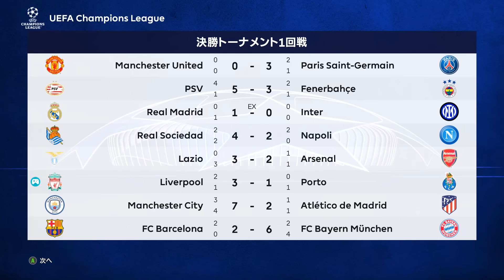【リヴァプール】今の最強メンバーなら今季のCL優勝できる説！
【全能力MAXの最強選手がFIFAランク最下位国に何人加わればW杯優勝できるか？】

【全能力MAXの最強選手が日本代表に11人いれば勝てない国はない説！】

【全能力MAXの最強選手が日本代表に何人加わったらW杯優勝できるのか？】

【PR】【日本代表ユニフォーム購入はこちら】

credit
JAPAN FACE PACK 1.00:MONTATSU
JAPAN FACE PACK 2.00:MONTATSU
MENU MOD:PESNewupdate
Ball Server:Hawke
Kit Server:Juce, DarenY00, KelpDaKelvin, Cesc Fabregas
ML Manager Mod:Hawke

KIT PACK 2023:
Clubs:
Txak, Meryoju, Eder Mello, Kit Man Cal, Lobosemillas, RainP0322, AbRockyFalls_We, Waserin_Pes, J.Kit Editor, Il Sarto di PES, GronKaroglan, Antonio.G, PES Kitmaker_DREAMER, Juaniyo, PES Kits Ekstraklasa, kitsforwepes.com, DynamoForever, CuervoGameplays, Hadad

Kits para el parche:
Championship:
Reading, Wycombe, Rotherham (Antonio.G)
Barnsley, Middlesbrough, Coventry (Sando)

LaLiga Santander:
Elche (Txak)
Almeria, Girona, Vallecado, Villarreal, (Meryoju)

LaLiga Smartbank:
Mallorca (Juaniyo)
Espanyol, Leganes (Txak)
Alcorcon, Cartagena, Castellon, Fuenlabrada,  Las Palmas, Leganes, Lugo, Malaga, Mirandes, Oviedo, Ponferradina, Rayo, Sabadell, Sporting, Tenerife, Zaragoza (Meryoju)

Other Europe:
Crvena Zvezda (Meryoju)
Ludogorets, Astana, Qarabag (Antonio.G)
Cluj, Omonia, Wolfsberger (Txak)

Kits en modo Kitserver para todas las ligas del juego, mas las ligas adidas (Bundesliga, J. League, Liga MX), todos los equipos de la Libertadores, 25 equipos extra Europeos y Esperance Tunis de Africa

Logo UCL: Red Bull Salzburg, Midtjylland, Dortmund, Leipzig, Monchengladbach, Munchen, Barcelona, Real Madrid, Atletico, Sevilla, Marseille, PSG, Manchester City, Manchester United, Liverpool, Chelsea, Atalanta, Juventus, Internazionale, Lazio, Zenit, Lokomotiv Moskva, Brugge, Ajax, Istambul, Olympiacos, Dynamo Kyiv
Logo UEL: Astana, Crvena Zvezda, Ludogorets, Molde, Qarabag, Hoffenheim, Leverkusen, Real Sociedad, Granada, Villarreal, Leicester, Tottenham, Milan, Napoli, Roma
Logo USC: Sevilla

Jleague2023 season kit：waserin

日本代表 カタールW杯ユニフォーム：waserin

 Kousuke Nakamura FACE:PESCOM CHANNEL
Seiya Maikuma FACE:PESCOM CHANNEL
Wataru Endo FACE:PESCOM CHANNEL

FC東京 PESCOMフェイスパック ver2024：PESCOM CHANNEL
ヴィッセル神戸 PESCOMフェイスパック ver2024：PESCOM CHANNEL
川崎フロンターレ PESCOMフェイスパック ver2024：PESCOM CHANNEL
柏レイソル PESCOMフェイスパック ver2024 ：PESCOM CHANNEL
ガンバ大阪 PESCOMフェイスパック ver2024：PESCOM CHANNEL
横浜Fマリノス PESCOMフェイスパック ver2024 ：PESCOM CHANNEL
コンサドーレ札幌 PESCOMフェイスパック ver2024：PESCOM CHANNEL
東京ヴェルディ PESCOMフェイスパック ver2024：PESCOM CHANNEL
湘南ベルマーレ PESCOMフェイスパック ver2024：PESCOM CHANNEL
名古屋グランパス PESCOMフェイスパック ver2024：PESCOM CHANNEL
浦和レッズ PESCOMフェイスパック ver2024：PESCOM CHANNEL
京都サンガFC PESCOMフェイスパック ver2024：PESCOM CHANNEL
アビスパ福岡 PESCOMフェイスパック ver2024：PESCOM CHANNEL
FC町田ゼルビア PESCOMフェイスパック ver 2024：PESCOM CHANNEL
鹿島アントラーズ PESCOMフェイスパック ver2024：PESCOM CHANNEL
サンフレッチェ広島 PESCOMフェイスパック ver2024：PESCOM CHANNEL
サガン鳥栖 PESCOMフェイスパック ver2024：PESCOM CHANNEL
セレッソ大阪 PESCOMフェイスパック ver2024：PESCOM CHANNEL
ジュビロ磐田 PESCOMフェイスパック ver2024：PESCOM CHANNEL
アルビレックス新潟 PESCOMフェイスパック ver2024：PESCOM CHANNEL

▼音声
■玄野武宏・四国めたん・青山龍星